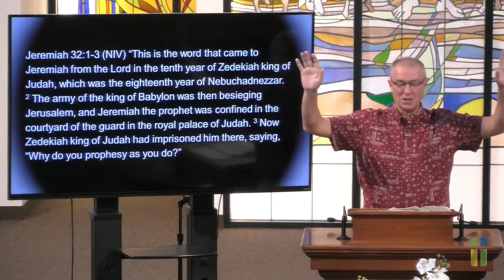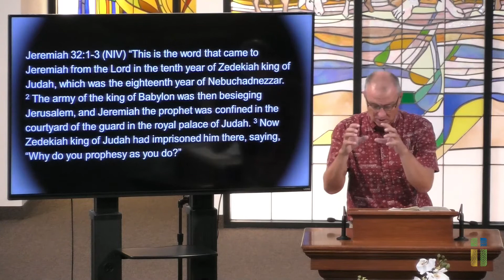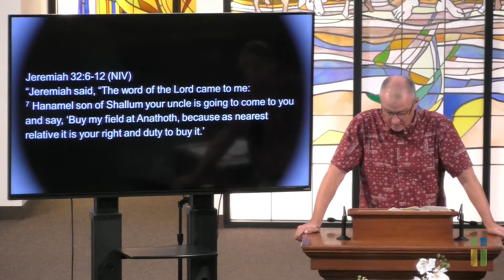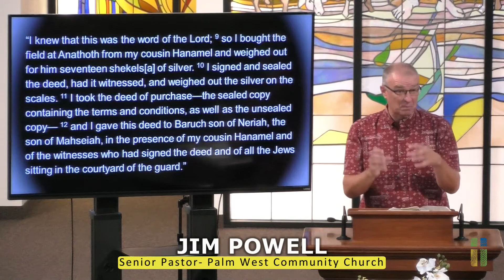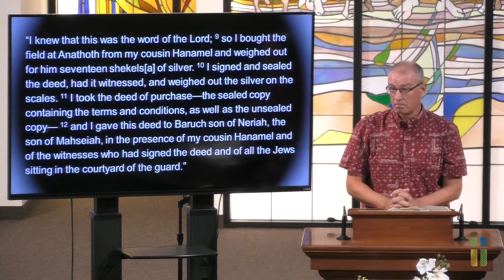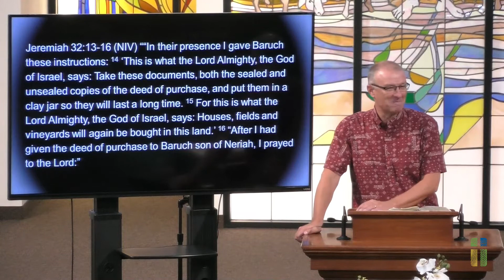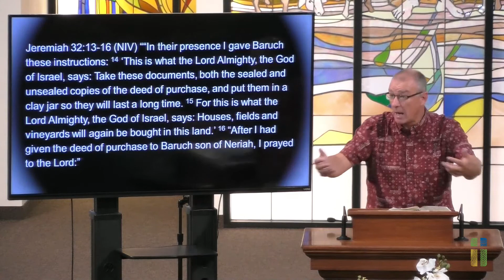Palm West Community Church: Sermon Only - September 6, 2020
Pastor Jim Powell's sermon: "The Dumbest Purchase Ever" - Fourteenth in the series "EXILE AND HOPE" from the book of Jeremiah